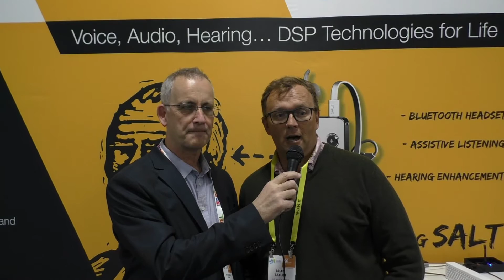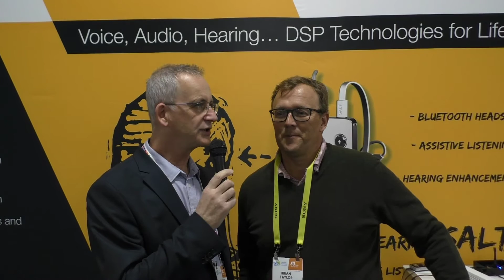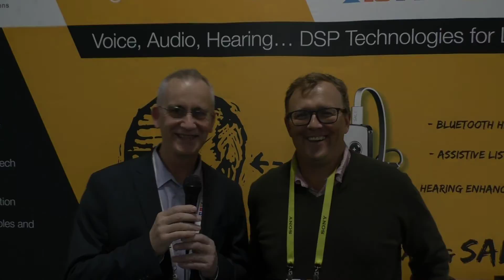Audiologist and The Hearing News Editor Interviewed at CES 2017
- Brian Taylor, audiologist and editor of The Hearing News, was interviewed recently at CES 2017, the hugely popular consumer electronics event held annually in Las Vegas. In this interview Brian speaks about the recent FDA announcement supporting a move to make hearing aids available over-the-counter, and how consumer electronics manufacturers can capitalize on this opportunity. He suggests that consumer electronics manufacturers form an alliance with audiologists to bring advanced, but low-cost solutions to the hearing-impaired. Brian also shares his impressions about what he's seen at CES that is good news for the hearing impaired.